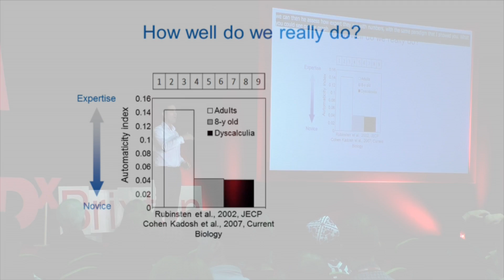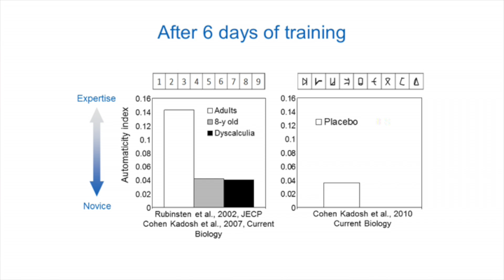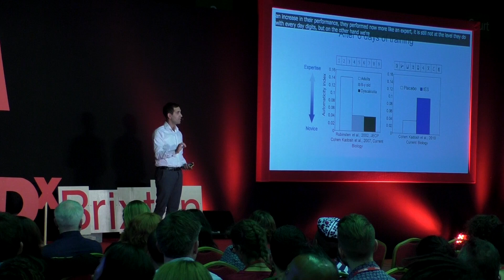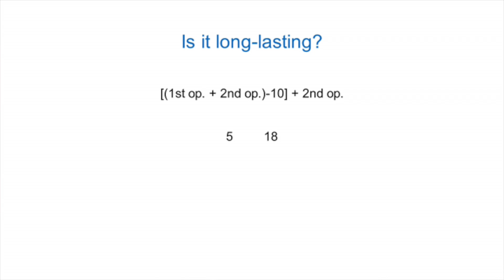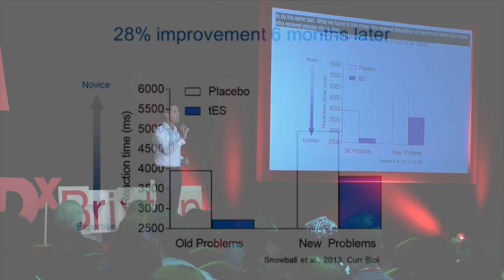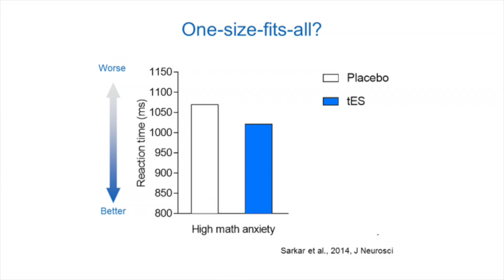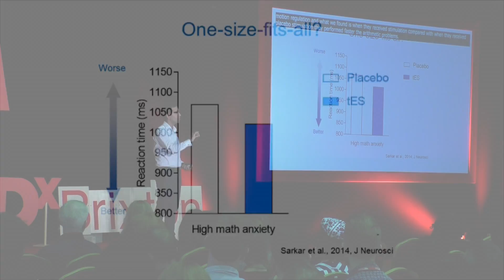Brain hacking: Can brain stimulation make you smarter? | Roi Cohen Kadosh | TEDxBrixton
Roi Cohen Kadosh discusses his pioneering work at Oxford University where he studies how using non-invasive electrical stimulation to the brain can boost mental calculations. Cohen Kadosh also explores the ethical implications of  his research in this fascinating talk.

Roi Cohen Kadosh is a Professor of Cognitive Neuroscience at the University of Oxford. His research focus on human brain and cognition and ways to improve them. He conducts research on the psychological and biological factors that shape learning and cognitive achievement, numerical cognition, synaesthesia, and time perception. For his pioneer work he has received prestigious awards in the fields of neuroscience and psychology.